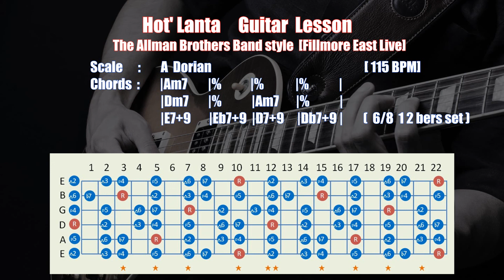Hot 'Lanta : The Allman Brothers Band style Backing Track for guitar lesson [ A Dorian]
This sound source is a practice track of "Hot 'Lanta" recorded in the Fillmore East live album of the Allman Brothers Band.
The scale of this song is "A Aeolian", but neither Duane Allman nor Dickey Betts use A Aeolian in the solo.
However, please be careful about Dorian 6 degrees (F #) at Dm7.
Some guide messages will be displayed during the performance, so please watch the screen carefully while playing.